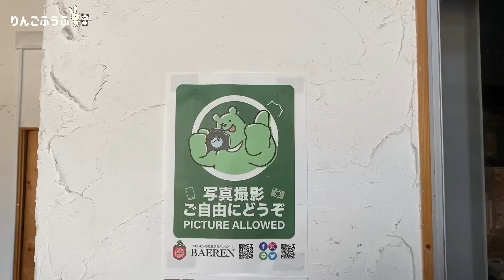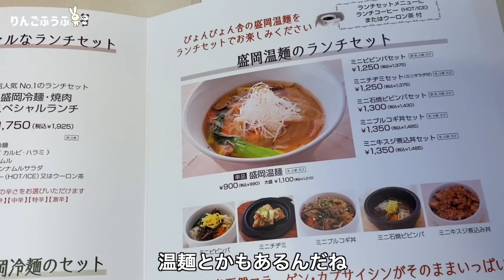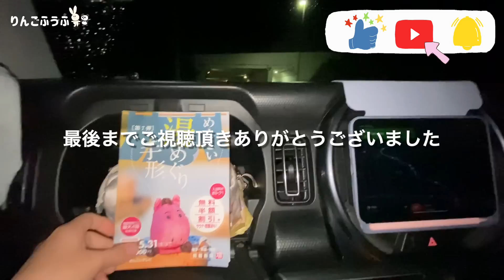岩手・盛岡エリアを3日間車中泊旅。定番グルメや野生のリスに会える公園。地元の朝市や定食屋さん。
岩手県・盛岡市を中心に、3日間車中泊旅をしました。
盛岡の知らなかった魅力、素敵な場所を見つけれました！

「道の駅 紫波(しわ)」で車中泊。早起きをして「盛岡神子田朝市」へ。
地元の盛り上がりを感じ、岩手の郷土料理「ひっつみ」を食べて温まりました。

翌日も朝早くから活動。
湧き水を汲みに行き、御所湖のほとりを散策します。

そして「福田パン 長田町本店」へ。ふわふわのコッペパンを色んな種類選びました。

「岩手県営運動公園」でコーヒーを淹れて、コッペパンを朝ごはんに。
公園内にある庭園は、リスが見れるスポット。飛び回る様子を見ることができ、とても可愛かったです。

続いて、岩手に来て好きになったクラフトビールメーカー「ベアレンビール醸造所」を見学。
直営所では限定のビールも販売しています。

お昼ご飯は、盛岡名物の冷麺を食べに「ぴょんぴょん舎 稲荷町本店」へ。本場の味に大満足しました。

夕日と、盛岡市内の景色を眺めに行ったのは「岩山展望台」。

車中飯 は、なすのつまみ2品とベアレンビールを楽しみます。

翌日は、「つなぎ源泉公園」の足湯で温まり、お昼ご飯は「盛岡食堂 高松店」へ。

地元の方に人気の食堂で、人気の唐揚げ定食や、豊富な種類の定食を食べられます。

食後は「高松の池」を散歩。白鳥が来ていて、とても癒されました。

■目次
00:00 ~ オープニング
00:20 ~ 岩手県盛岡市
00:46 ~ 「道の駅 紫波」
01:16 ~ 盛岡神子田朝市
03:39 ~ 翌日
04:29 ~ 「日陰水道」湧き水
05:14 ~ 「御所湖」散策
06:50 ~ 「福田パン 長田町本店」
07:27 ~ 「岩手県営運動公園」パンとリス
10:54 ~ 「ベアレンビール醸造所」見学
11:53 ~ 盛岡冷麺「ぴょんぴょん舎 稲荷町本店」
13:35 ~ 「岩山展望台」
14:30 ~ 車中飯 (なすのつまみ2品とクラフトビール)
16:44 ~ 翌朝
17:00 ~ 「つなぎ源泉公園」足湯
18:35 ~ 「盛岡食堂 高松店」
19:29 ~ 「高松の池」散歩と白鳥
20:36 ~ 温泉「雫石プリンスホテル」
20:55 ~ 撮影の裏側
21:05 ~ 次回「岩手山の絶景、陸前高田の今。」

妻　しー
1つ年下の夫　しん

2022年1月から日本一周車中泊旅を始めた新婚夫婦です。